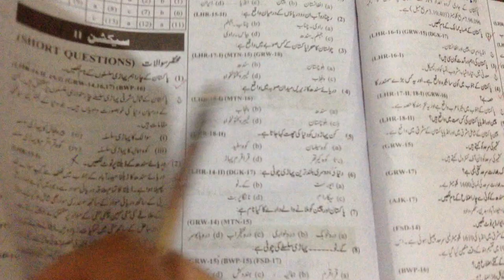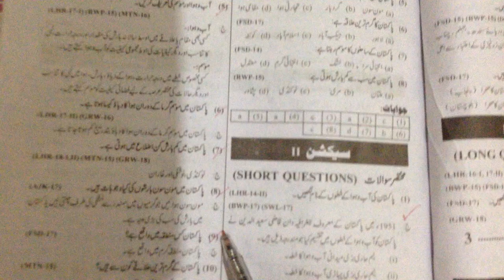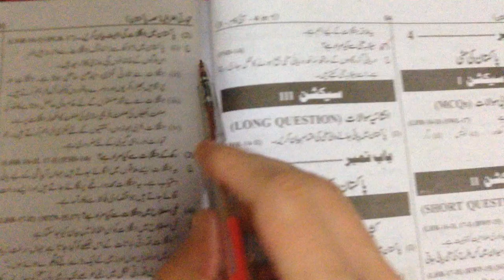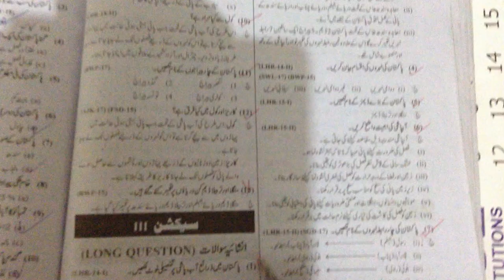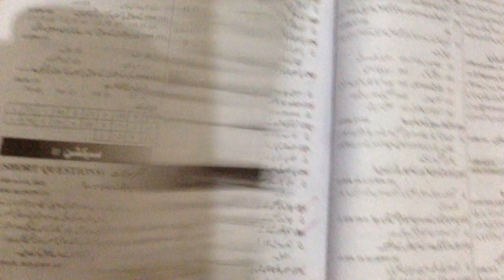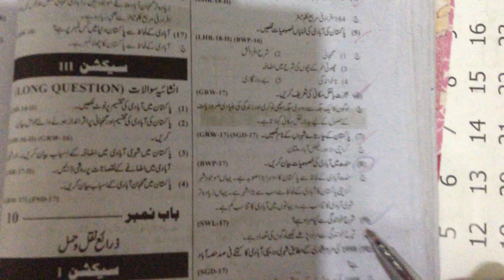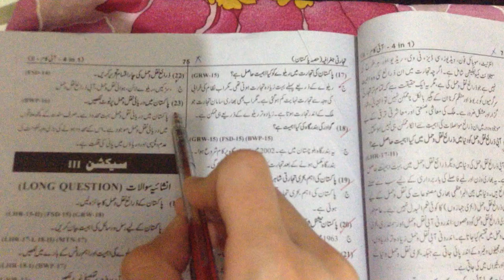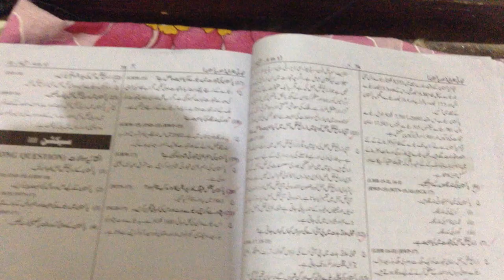#2 commercial geography of i.com(2) guess paper2019 by alqalameducationalchannel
hello dear students in this video you will get guess paper of geography  pakistan part with al solutions